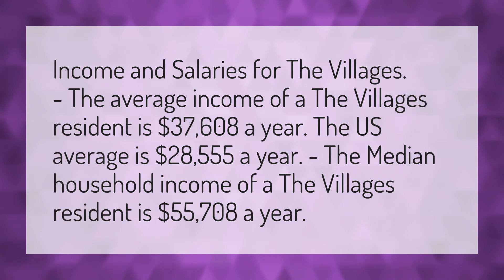What is the average income in the villages?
The Villages Florida • What is the average income in the villages?